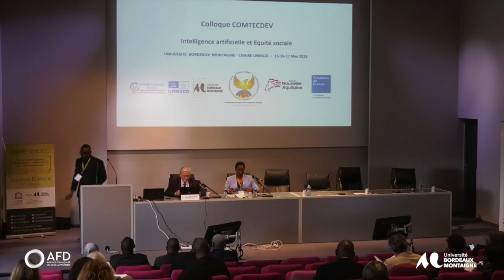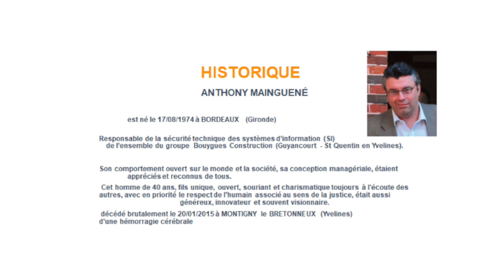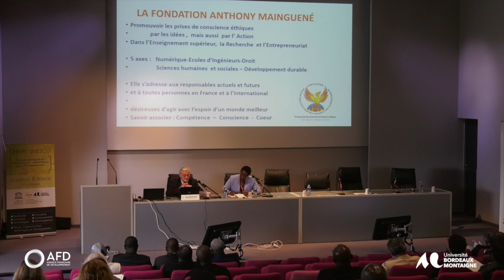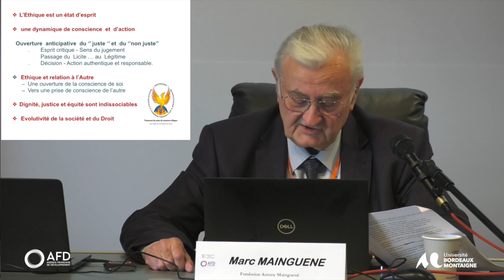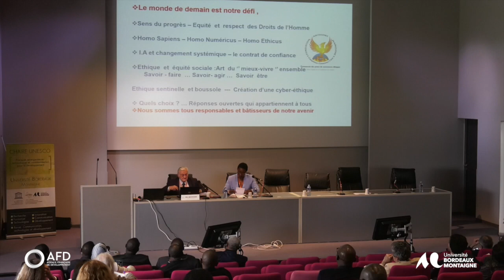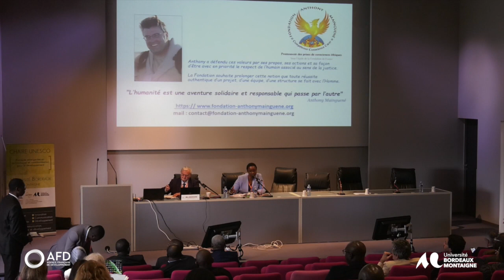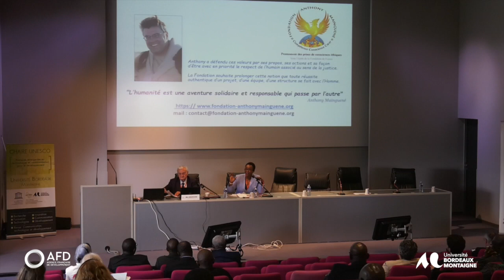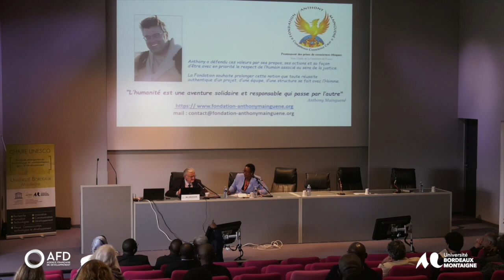Intelligence Artificielle et équité sociale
Marc Mainguené, Fondation Antony Mainguené